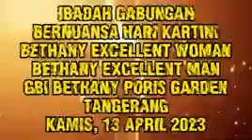Ibadah BEM dan BEW GBI Bethany Poris Garden